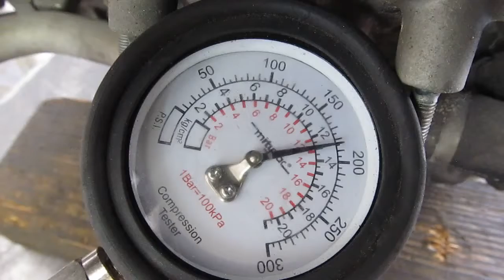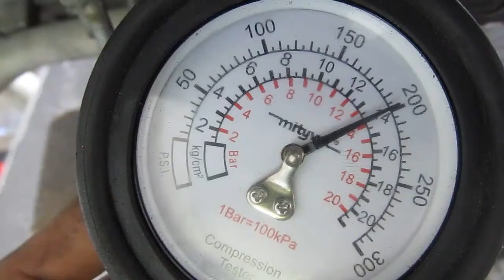My Edited Video